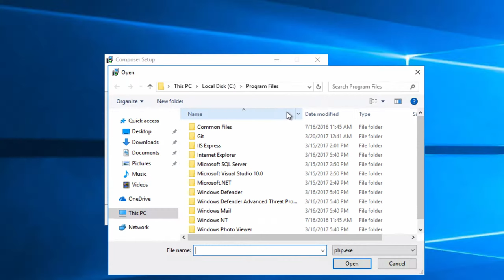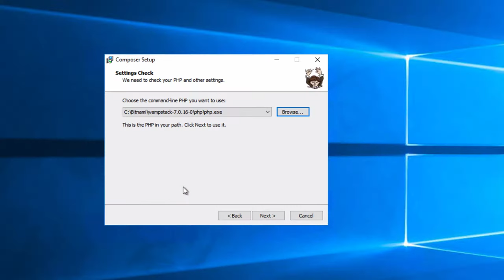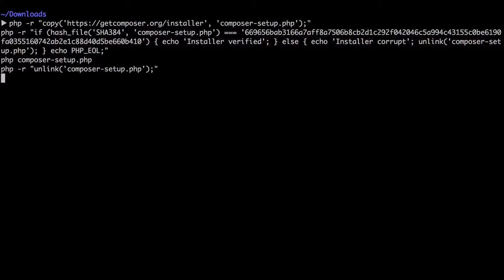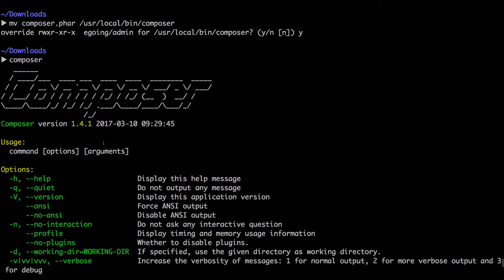PHP - 컴포저 2 (설치)